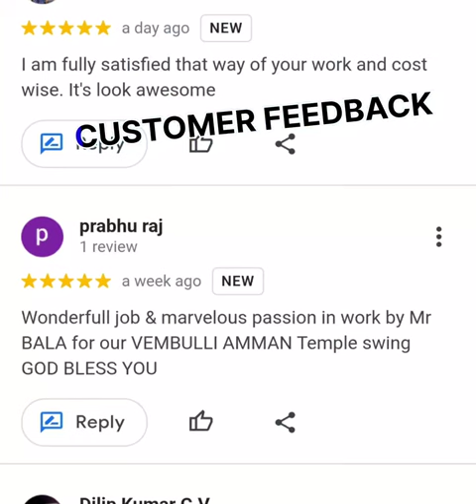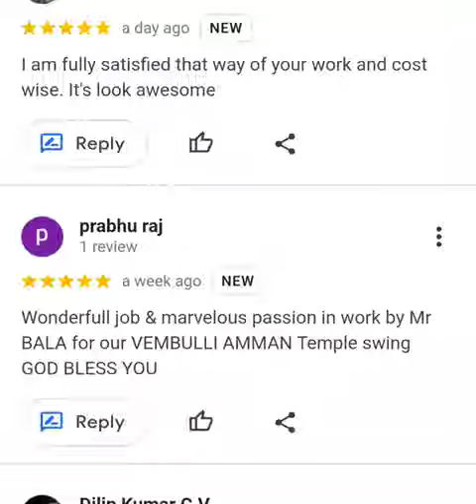POSTER COT TEAKWOOD | Vfurn